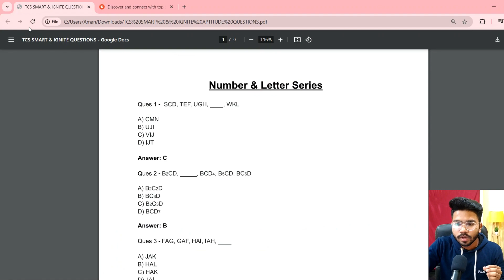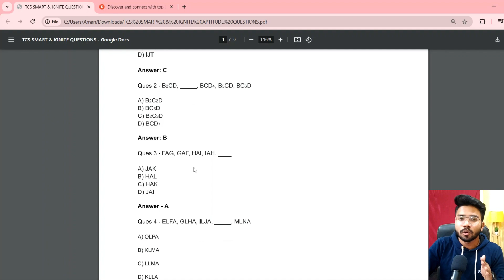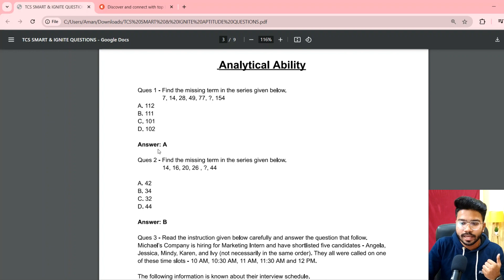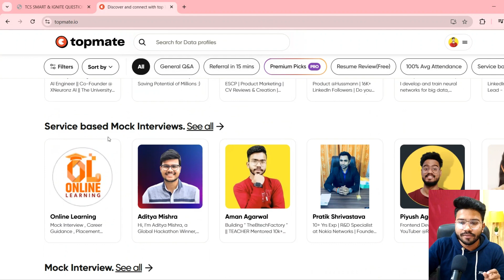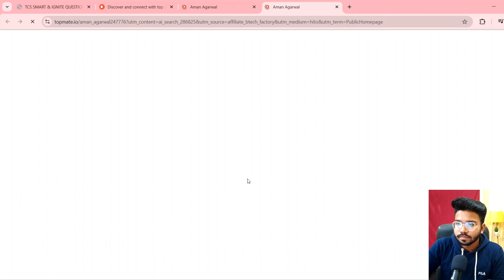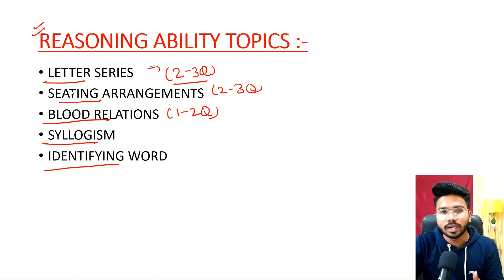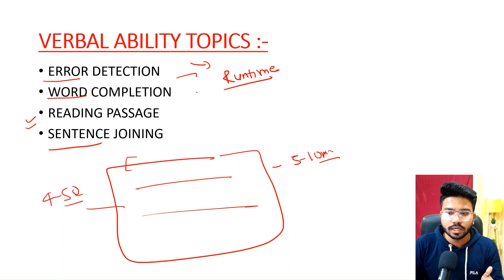🔥TCS Smart Hiring Aptitude Questions | TCS Smart and Ignite Hiring 2025 Preparation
Hello Guys , In this Video I will tell you about the TCS Smart and ignite  Hiring Announced for the 2025 batch.

Queries Solved :-

tcs smart hiring 2025 preparation,
tcs smart hiring 2025 preparation coding questions,
tcs smart hiring 2025 preparation syllabus,
tcs smart hiring exam preparation ,
Tcs smart hiring exam preparation course,
tcs smart hiring verbal ability questions,
tcs smart hiring numerical ability,
tcs smart hiring 2025 coding questions,
tcs smart and ignite hiring 2025 preparation,
tcs ignite preparation 2025,
Tcs numerical ability section
Tcs numerical ability
Tcs numerical ability questions
Tcs numerical ability course
Tcs verbal ability section
Tcs verbal ability
Tcs verbal ability questions
Tcs verbal ability course
Tcs reasoning ability section
Tcs reasoning ability
Tcs reasoning ability questions
Tcs reasoning ability course
Tcs smart hiring complete course
Tcs smart hiring exam pattern
How to prepare for tcs smart hiring
Tcs smart hiring coding questions
Tcs smart hiring coding round
Tcs smart hiring exam
How to crack tcs smart hiring
tcs bsc ignite and smart hiring 2025 preparation
tcs ignite coding questions
tcs bsc ignite and smart hiring previous year question paper
tcs smart hiring aptitude preparation
tcs smart hiring aptitude test